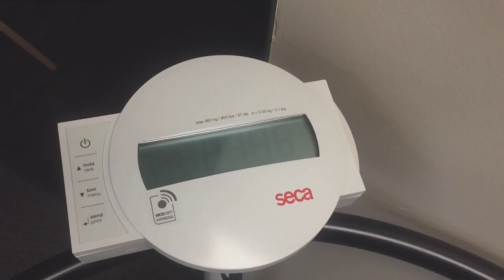Dealing With Gaining Weight | Weigh In Vlog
FAQ's:
→I am a twenty-eight year old lifestyle & health blogger / YouTuber living in Long Beach. From documenting my weight loss of 150 pounds to everyday life/healthy living, my content covers a range of topics and issues! Want to chat?

● Equipment ●
→ Camera: Cannon Rebbel t6i, iPhone 8 plus, GoPro
→ Editing: Adobe Premier/After Effects

FAQ's:
→I am a twenty-seven year old lifestyle & health blogger / YouTuber living in Orange County California. From documenting my weight loss of 150 pounds to everyday life/healthy living, my content covers a range of topics and issues! Want to chat?

● Equipment ●
→ Camera: Cannon Rebbel t6i, iPhone 8 plus, GoPro Hero